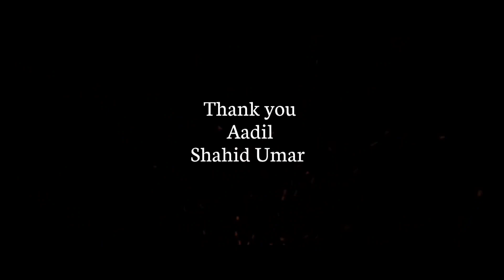Stamp tamil Shortfilm LSD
Rahman Sheriff And Team